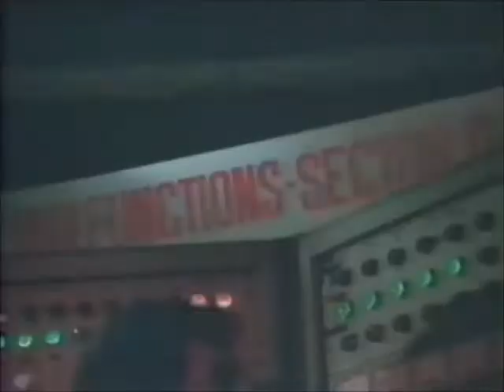The Clones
Just a clip from the 1973 classic "The Clones".